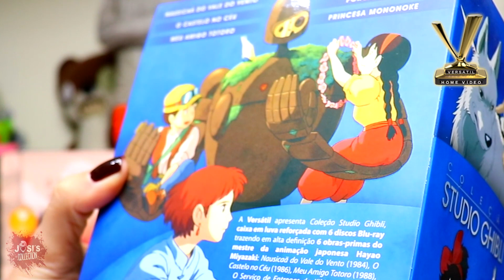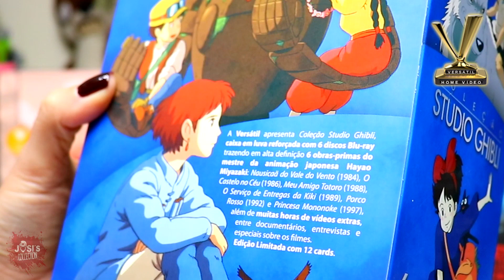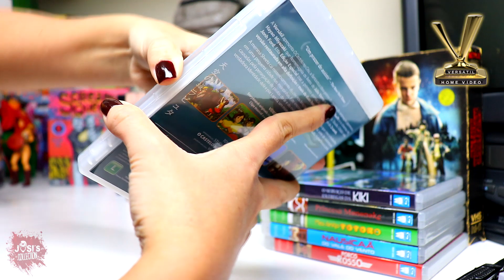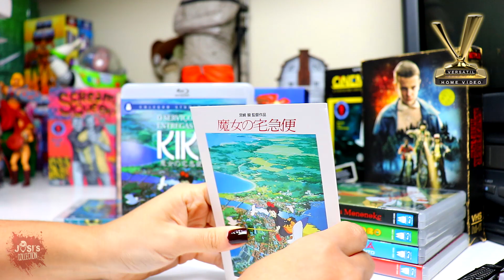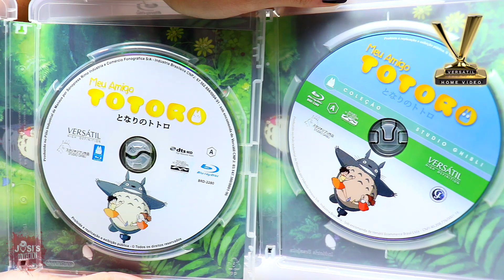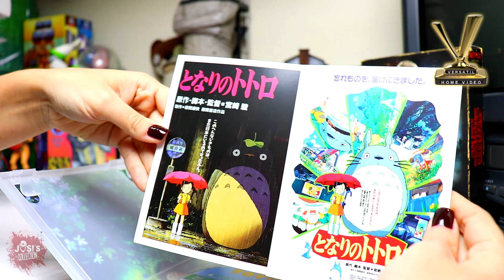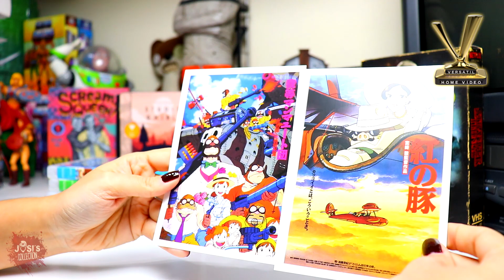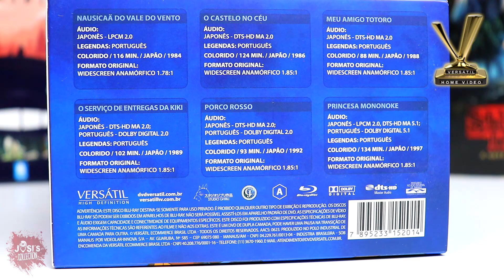Coleção Studio Ghibli - Por essa ninguém esperava!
Blu-ray: Coleção Studio Ghibli - Edição Limitada com 6 Discos e 12 cards
COMPRE A EDIÇÃO:

Quer fazer parte do Clube do Canal?

💰 Ajude o canal sendo Membro e assim fazendo parte do CLUBE DO CANAL 💼
Se você curte o conteúdo dos meus vídeos, que tal ajudar o canal a crescer sendo  membro patrocinador deste canal e entrar para o CLUBE DO CANAL e ter acessos exclusivos?  🤝
Pelo YouTube:
Acesse:

GOSTOU?